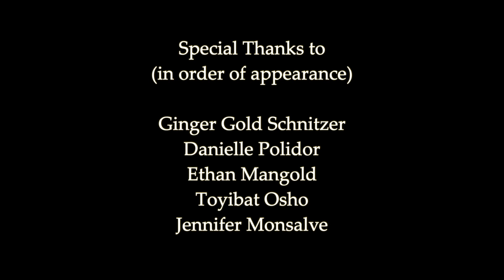Memorial Service for Covid-19 Victims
Saint Peter's University Office of Campus Ministry's
Memorial Service in honor of the victims of Covid-19